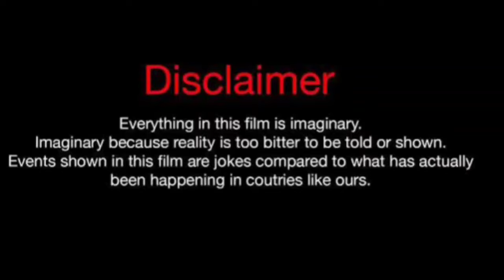Afra Karagoz Vs Halil Ibrahim Ceyhan Vs Demet Ozdemir Real Life Partners 2024